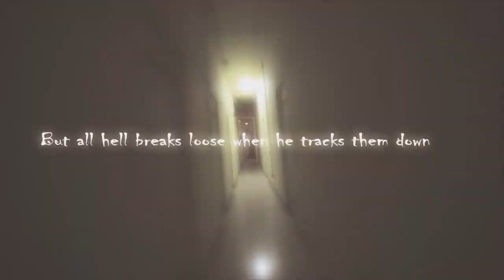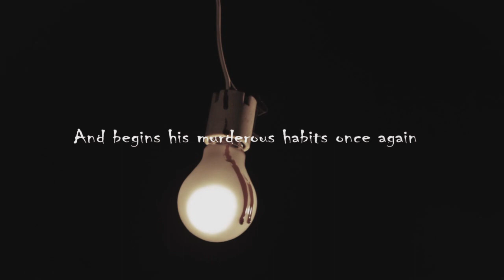The Junkyard Kids Trailer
Witnessing the gruesome murder of his parents and nearly becoming a victim himself, leaves a boy psychologically disturbed and homeless. Along with this, he must protect his younger brother, and years later they form a bond with other young outcasts, eventually taking refuge in an abandoned junkyard.

By chance, two criminals stop by the junkyard one night, leading him to witness yet another murder. Shortly after, he kills the murderer in self-defense, and he and his junkyard friends quickly get rid of the bodies and the evidence. Unfortunately, they realize they must leave the city to avoid being caught.

However, things take a different turn when they accidentally stumble on the identity of his parents' murderer, and soon they decide to track him down. But before long they learn that the murderer not only stays one step ahead of them but enjoys playing cat and mouse with his pursuers.

The protagonist eventually discovers something about his brother that adds more to the search, a search for himself, even while his sanity and heroic efforts to do the right thing seem to circle the drain. His fate is balanced on a knife's edge, almost literally, and the reader is left wondering to the end what will finally happen.